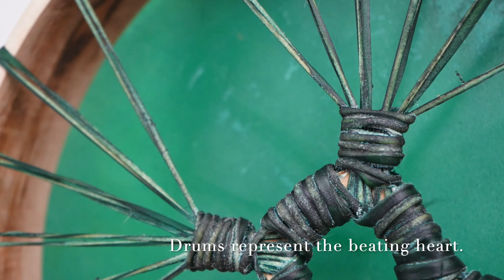One of a Kind Hand Drum "Sequoia's Forest"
Made of Goat skin and Mulberry Tree, these drums are handmade by Stacey Marie in Sarasota Florida. They are wonderful pieces, they sound and look wonderful. It is an honor to work with her and offer these one of a kind pieces of art.